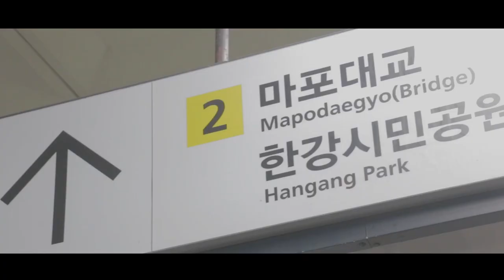[M/V] Panda Gomm ( w / B JYUN.) - Remember That (Official)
🐼 Producing Tape [ Shit Happens ] 🐼

01. Shitty day
02. REMEMBER THAT. ( w / B JYUN. )
03. TV STAR ( w / Boole )
04. 선인장 ( w / Bumby )
05. Break the Bank ( w / Young V )
06. Free ( w / Leellamarz )
07 .Someday ( w / 100KGOLD, Osshun Gum )

Directed By Arkhe Lee
Produced By PANDA Gomm
Mixed By PANDA Gomm
Master By PANDA Gomm, BangJa
Lyrics By B JYUN.
Scratched By DJ HUNTEr
Artwork By Chang Woo Lee

Big s/o to JCB.